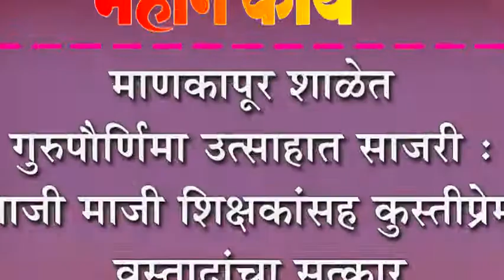माणकापूर शाळेत गुरुपौर्णिमा उत्साहात साजरी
माणकापूर शाळेत गुरुपौर्णिमा उत्साहात साजरी : आजी माजी शिक्षकांसह कुस्तीप्रेमी वस्तादांचा सत्कार